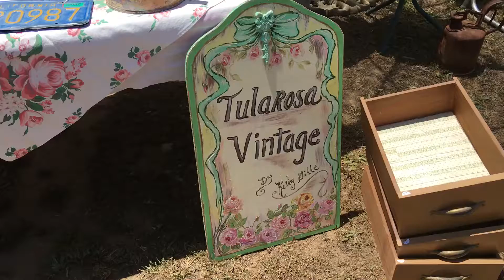Tularosa Vintage & "Tinnie" Trailer